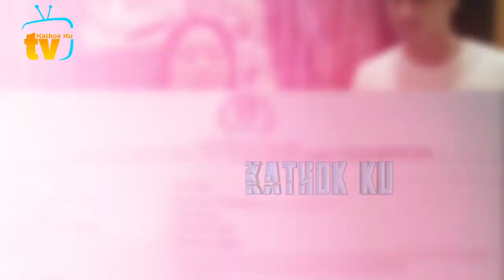Giring OPiNi HUJAT Lesti, Lita Gading KENA KARMA DiPERMALUKAN Praktisi HUKUM Ini❓️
Jangan Lupa: _
Thankz!!..